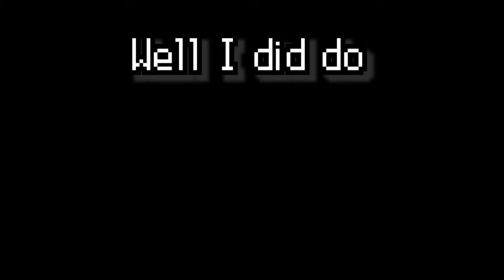minecraft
this is minecraft
stream should be fixed now